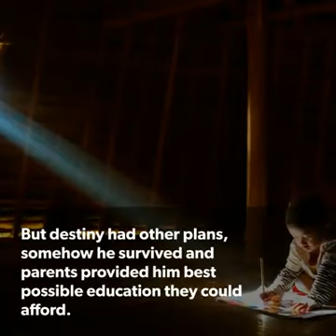Most inspiration video voted by youtube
Must Watch it once